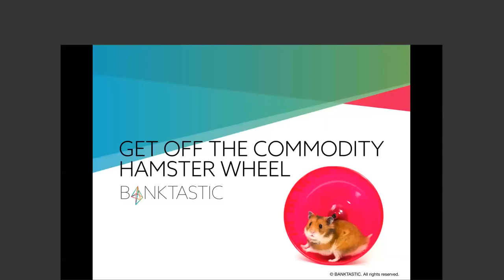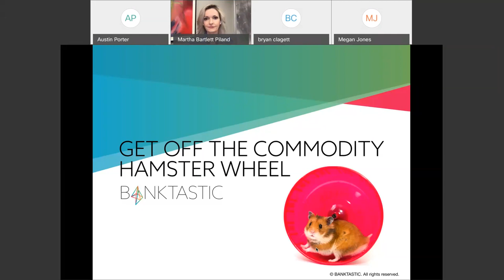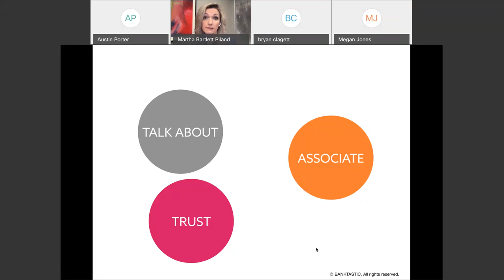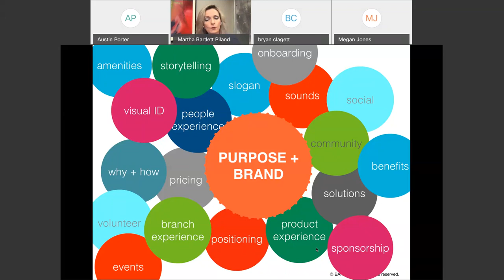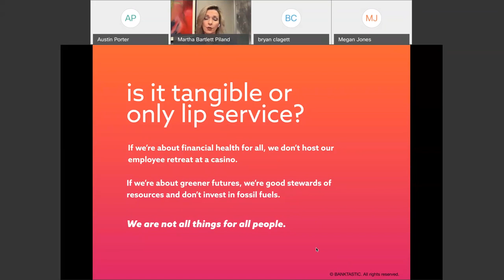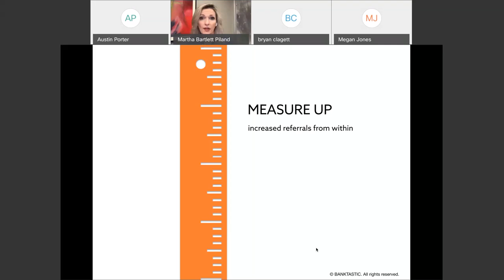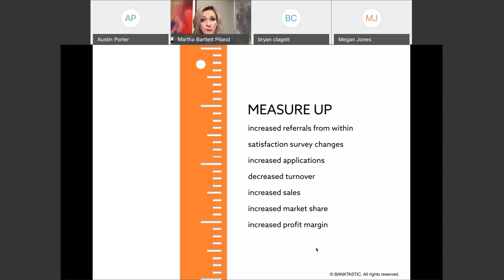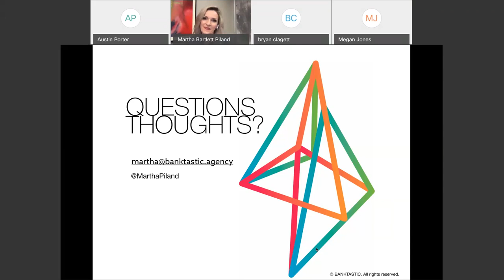Leap off the commodity hamster wheel: 46 minute webinar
ICYMI, join Martha Bartlett Piland, President & CEO of BANKTASTIC and Bryan Clagett of StrategyCorps for a recording of our recent webinar together. This webinar presents examples of how to ensure your financial brand permeates every aspect of customer, employee and supplier touchpoints for true authenticity.